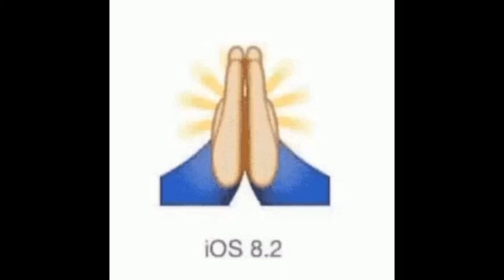AIR FRIED CHICKEN/ FRUIT SALAD/ AND A SIDE OF FRUIT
Join me for dinner as I choose air fried instead of deep fried and choosing fruits and veggies over starches, which is very hard for me.